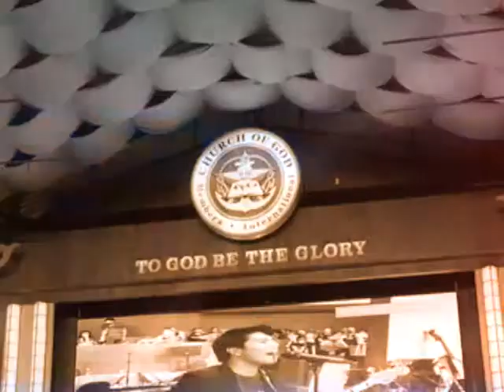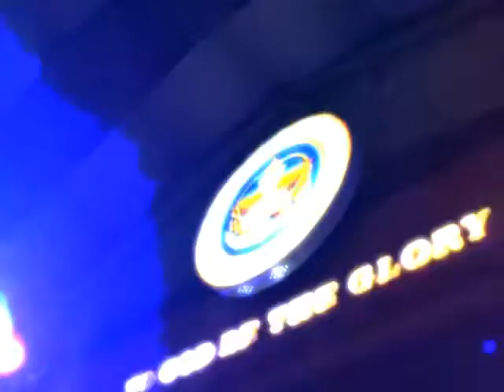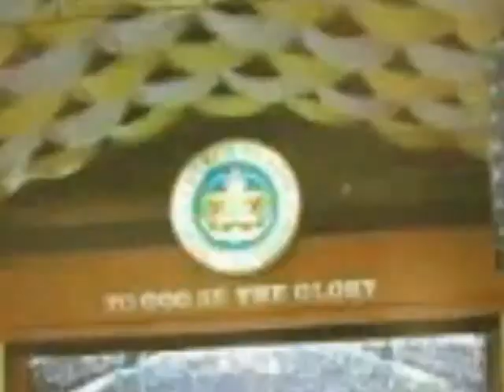Kahit Ayaw Mo Na This Band Cover Plethora IYC ADD Convention MCGI